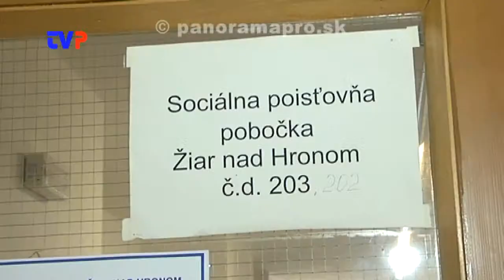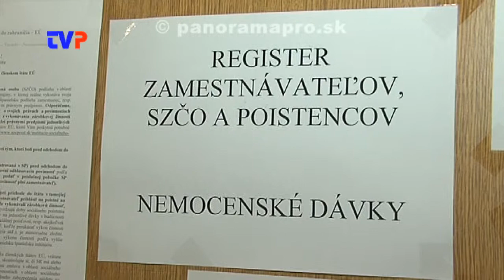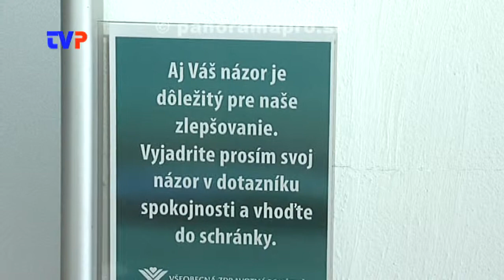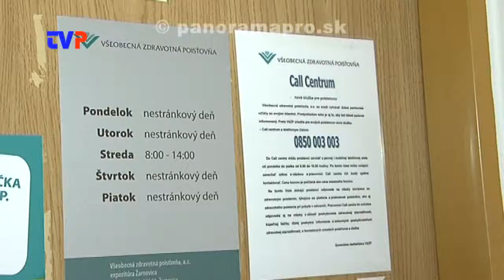Poisťovne v Žarnovici len niekoľko hodín v týždni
Vyjadrenie Sociálnej poisťovne a Všeobecnej zdravotnej poisťovne prečo majú otvorené svoje pobočky v Žarnovici len niekoľko hodín v týždni.